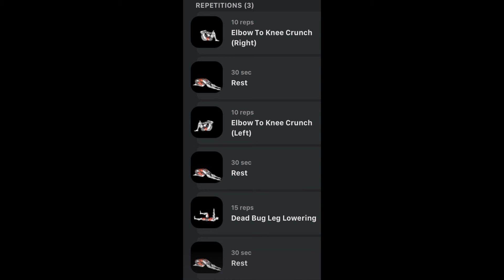Workout To Get Cut And Lean | Luisito TV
Here Is the Work Out that I follow to Get Cut and Lean, You also need to Eat Real Food.  I am talking about Fats, Carbs, Protein and Green.